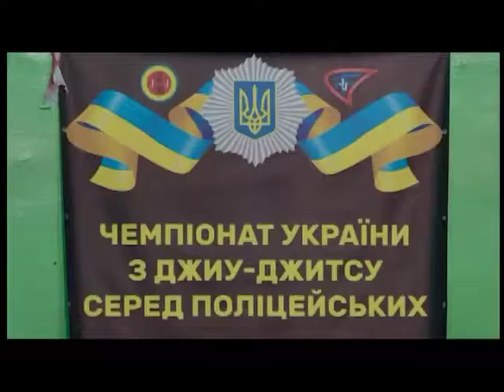"Полтавські телевізійні новини" 29.01.2018 (7:30)